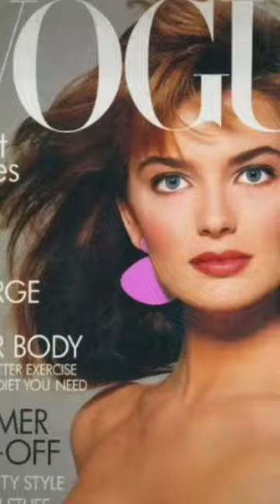Paulina Porizkova The Czech Supermodel | full video on my channel